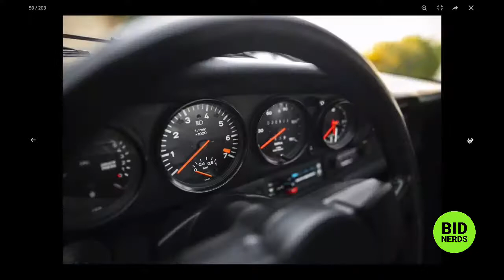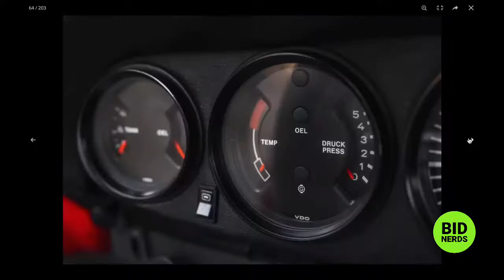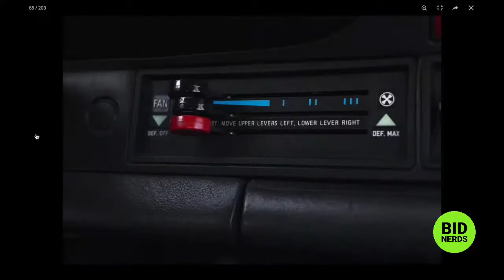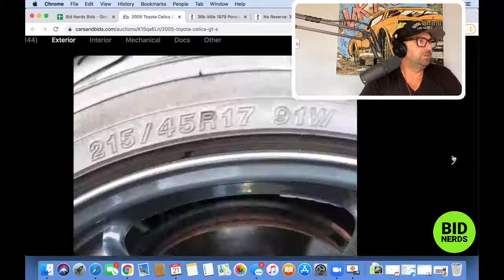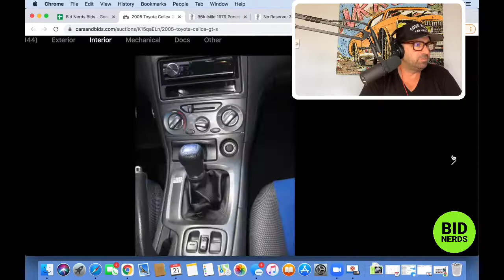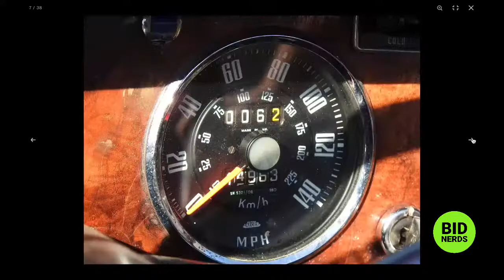Is the 1979 Porsche 930 Turbo Still a Widow Maker on Bring a Trailer?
1987 Porsche 911 Carrera
2005 Toyota Celica GTS
1965 Sunbeam Tiger
1991 Cadillac Brougham d'Elegance
1979 Porsche 930